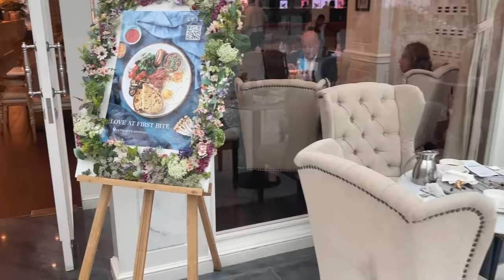My mom came to visit us in Dubai! 🥺